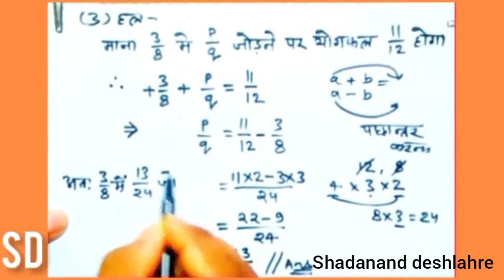class 8th math's पाठ 18, प्रश्नवाली 18.2 सभी प्रश्न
hi my self shadanand deshlahre ,teacher,govt.m..s.pendritarai
this vedio is for student of class 6th ,7th ,8th
here i present vedio lecture of mathematics  of cgboard  text book .